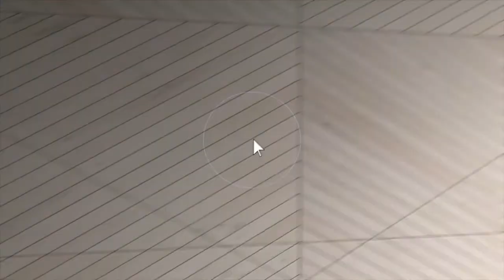100 N Hurd Rd Branded